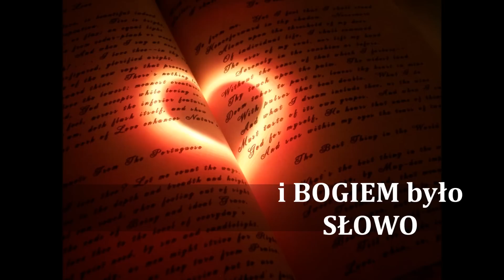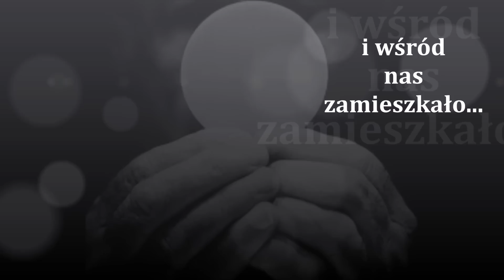PROLOG (Na początku było Słowo; z płyty Kerygmat Miłosiernego, 2016 ) - Michał Niemiec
MUZYKA: Michał Niemiec
TEKST: Ewangelia św. Jana 1
REALIZACJA, MIKS, MASTERING: Mateusz Hrynkiewicz
TŁUMACZENIE na język angielski: Amourcratez Krist

Osoby, które uważają, że takie muzyczne działania są ważne i potrzebne mogą je wesprzeć finansowo, aby pozwolić mi tym samym na dalsze swobodne ich kontynuowanie. Wsparcie można okazać na kilka sposobów, m.in:
3) poprzez darowiznę wpłacaną na konto mBank 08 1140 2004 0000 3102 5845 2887 tytułem: "darowizna"
Za każde, nawet najdrobniejsze wsparcie, bardzo serdecznie i szczerze dziękuję, Bóg zapłać!

A oto linki dostępu do wszystkich dotychczasowych albumów na różnych serwisach cyfrowych, platformach streamingowych:

1 PŁYTA: KERYGMAT MIŁOSIERNEGO, CZYLI… DAJ SIĘ POKOCHAĆ! (2016)
2 PŁYTA: GORZKIE ŻALE. TEKST, MUZYKA I EMOCJE… (2017 i 2021)
5 PŁYTA: PEWNOŚĆ NADZIEI. TERAPIA MUZYKĄ NIE TYLKO W ŻAŁOBIE (2021)
6 PŁYTA: VERE PASSUM, CZYLI... DO KOŃCA NAS UMIŁOWAŁ (2023)
7 PŁYTA: ET INCARNATUS EST, CZYLI... MA GRANICE NIESKOŃCZONY (2024)

Serdecznie zapraszam do korzystania z zasobów 🙂
Michał Niemiec